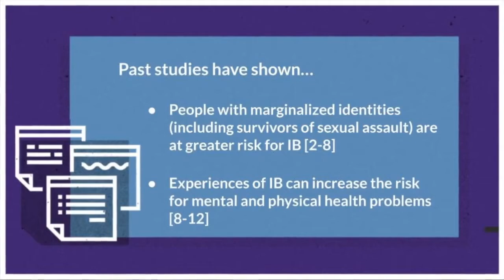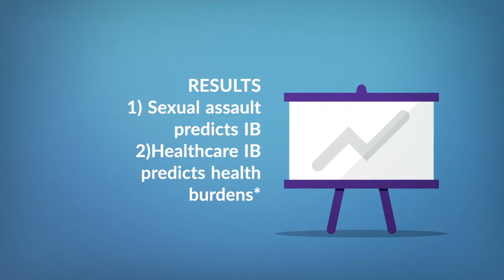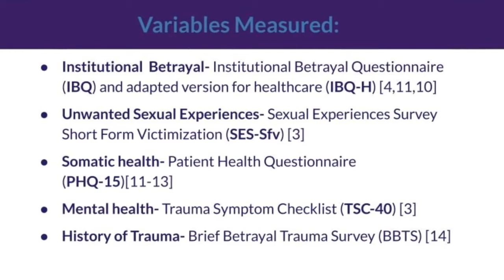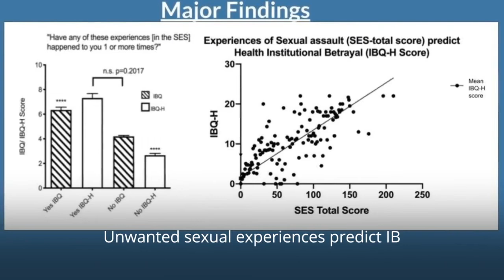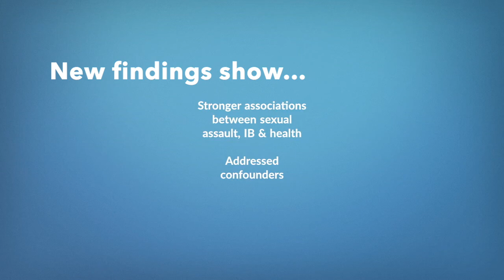Helena Oft - "The Harm in Healing"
Helena Oft - "The Harm in Healing: How Institutional Betrayal by the Healthcare System Shapes Physical and Mental Health Outcomes for Victims of Sexual Assault"

Abstract:
People who have experienced sexual assault come into the medical system with unique needs defined by their trauma and identities. The inability of the medical system to respond adequately to the experiences of these patients is termed institutional betrayal (IB) and may result in retraumatization that can have long term impacts. Considering the importance of trust in the care provider for patient well being, perceived betrayal may have dramatic consequences for the long-term physical and mental health of survivors. Presently, no study has characterized IB in a sample larger than 880 individuals, nor has the link between health care IB in victims of sexual assault and adverse long-term health consequences been assessed. This study examines, in a larger, more representative sample, whether victims of sexual assault were at greater risk for IB and IB-mediated health burdens. Responses to a survey compiled of previously validated measures for IB, unwanted sexual experiences, somatic health, mental distress and previous betrayal trauma were collected from 1632 individuals selected to reflect national gender, age and racial breakdowns.
Increased experience of sexual assault (reported by Sexual Experiences Survey-short form victimization) predicted higher reported IB by the health system (assessed by the Institutional Betrayal Questionaire for healthcare). Additionally, increased healthcare IB predicted increased physical and mental health burdens (corresponding to more reported symptoms in an adapted Patient Health Questionnaire-15 and the Trauma Symptom Checklist) more effectively than past trauma (assessed by the Brief Betrayal Trauma Survey). Healthcare IB was more strongly correlated to poor health outcomes than experiences of sexual assault, suggesting that the increased health burden reported by victims of sexual assault may be dependent on the betrayal experience. Ultimately, these conclusions serve to substantiate that additional research and thoughtful health care policy dedicated to populations vulnerable to IB by the medical institution (including victims of sexual assault) represent a significant public need.